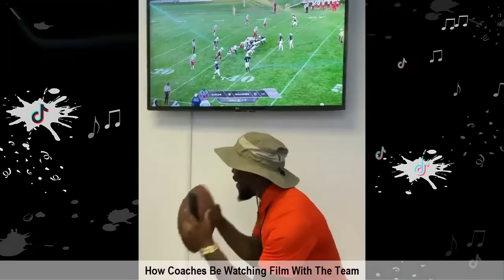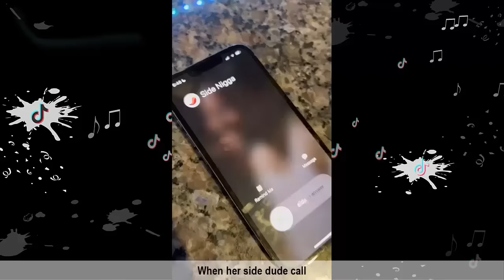BIG FELLA BEST SKITS VIDEOS | HAHA DAVIS FUNNY COMEDY COMPILATION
Detroit native HaHa Davis, is an actor and digital creator also known as Mr. Big Fella. He began his career in 2013 by creating funny Vine and Instagram videos that turned the comedian into an internet sensation. With more than 7.6 million collective followers, Davis brand of comedy has penetrated the pop culture zeitgeist.
Most famously, he is credited for the double word phenomena, even starting the DoubleWordChallenge in 2018. Davis was featured on three Chance the Rapper songs on the Grammy Nominated album Coloring Book. Snoop Dog featured HaHa Davis on his 2017 EP Make America Crip Again, utilizing Davis signature catchphrase, "Dis Finna Be a Breeze."
Recently, he costarred in Lil Nas X's music video for "Old Town Road".

● Make sure you never miss any of our awesome videos by subscribing to our channel TikTok HOME and you will never lose what's Trending on Social Media and any Funny Skits!